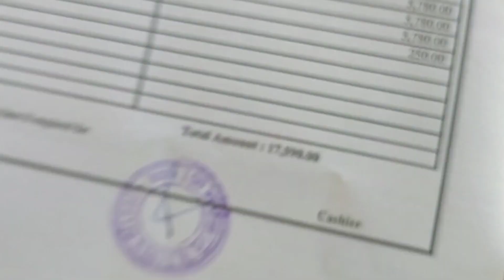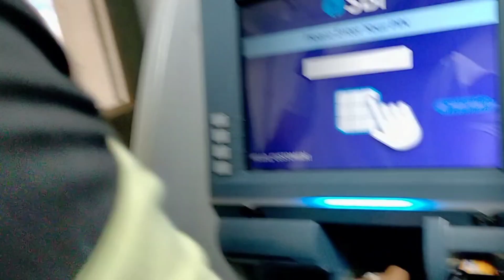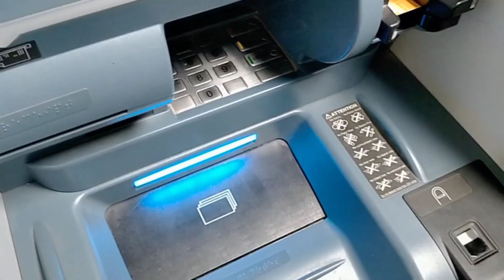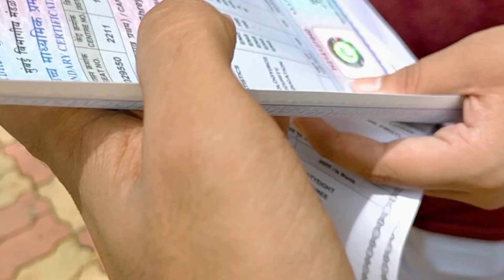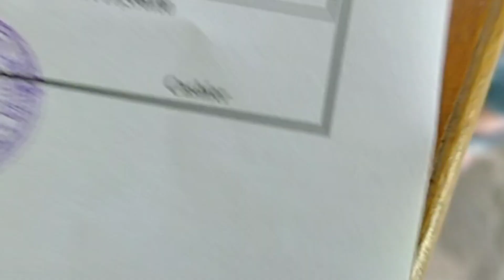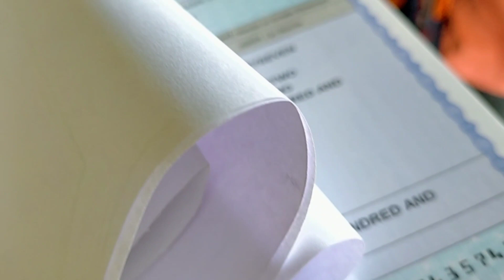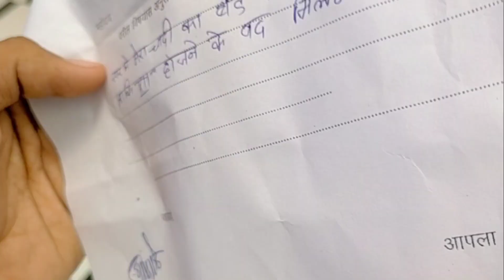COLLEGE NE LOOT LIYA 💸🥺|| PAISA BARBAD HO GAYA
1. College na loot liya 💸
2.paisa barbad ho gaya
3.sdsm college palghar
4.palghr